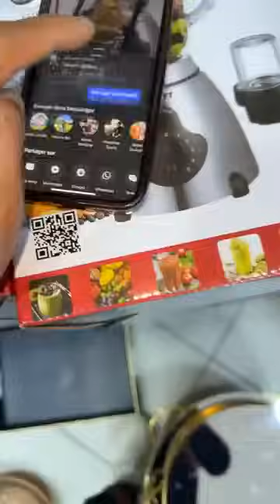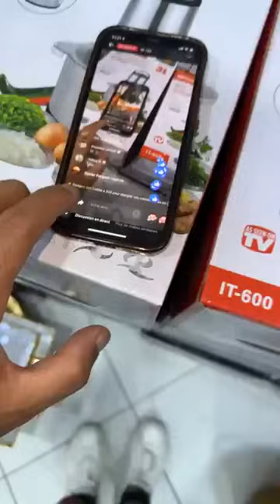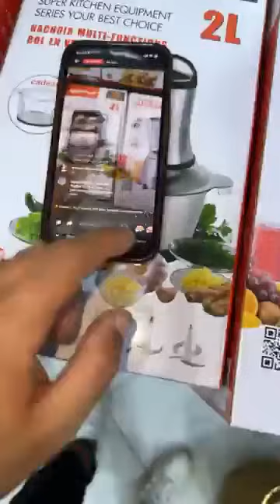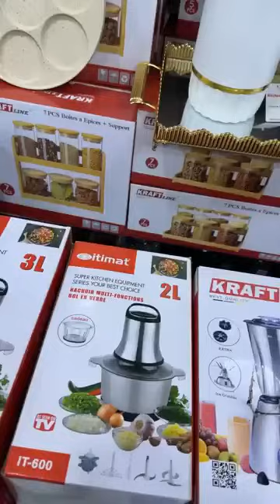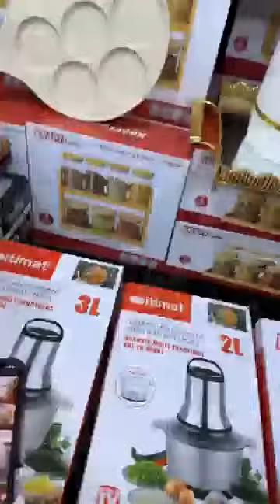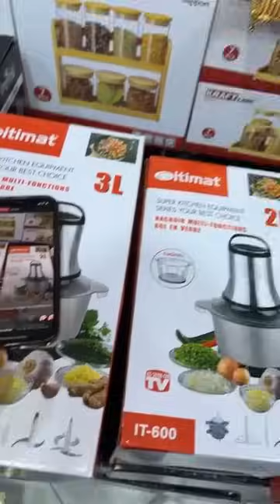خبار عاجل صولد خيالي عند اواني شعيب واني المطبخ وديكور المنزلية كلشي نقس في ثمن من دارالبيضاء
عنوان محل المدينة 42 زنقة طاطا المدينة دارالبيضاء خالف
فندوق المامون Casablanca الهاتف الوتساب
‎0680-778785